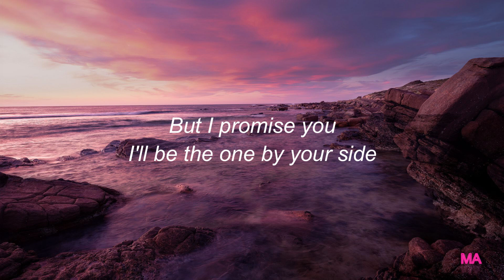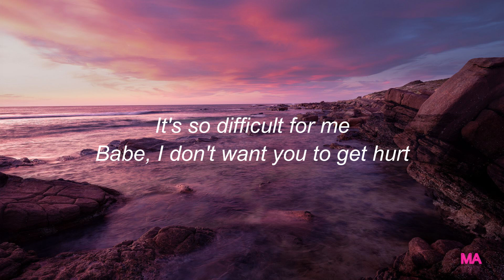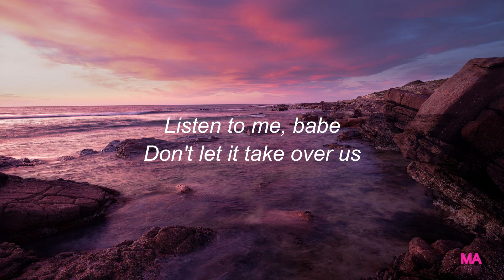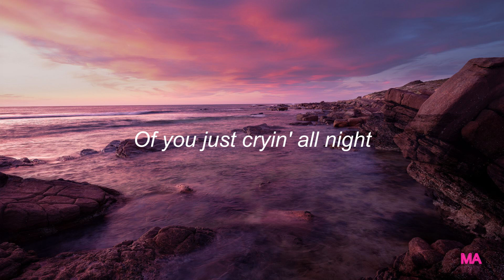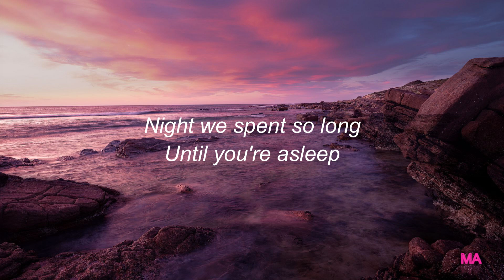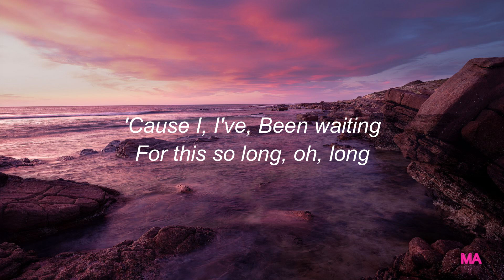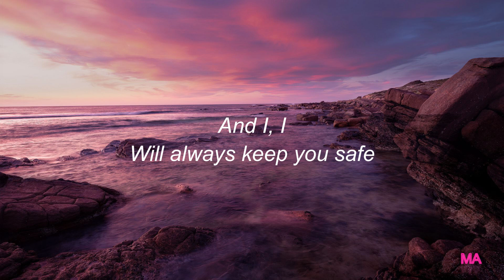Yahya - Keepyousafe (Lyrics)